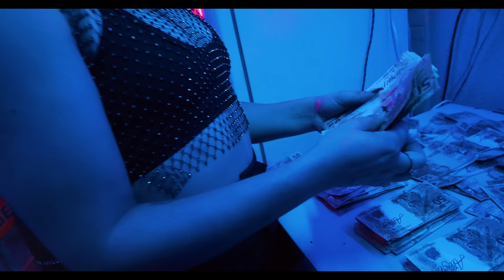Tribo da Periferia - Taycan / Quintal da Laia (Official Music Video)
Tribo da Periferia - Taycan / Quintal da Laia (Clipe Oficial)
Ouça “Taycan / Quintal da Laia” em sua plataforma de música favorita

Álbum: 6º Último
1 - Por Mim
2 - Taycan / Quintal da Laia
Ano: 2023

FICHA TÉCNICA:
Produção musical: Duckjay (@duckjayreal)
Compositores: Duckjay (@duckjayreal) e Look (@look_kamikaz)

CLIPE:
Direção: Fabrício Nogueira
Roteiro: Fabrício Nogueira e Duckjay
Filmagem: Francisco Bernardoni e Ronald Rodrigues
Edição: Francisco Bernardoni
Produção: Fabrício Nogueira, Taynara Cristina
Assistente e Making of: Lucas Moreth
Assistente Geral: Ednardo Guine
Maquiagem: Taynara Salazar
Collor: Hugo Pereira
Fotografia: @victormourafoto
VFX: Samuel Manfrin
StoryMaker: Gui Faro
Design: Hugo Pereira

LETRA:
É que na verdade mesmo
Esses caras nem sabem como é que “faz” dinheiro, mano
Trampo de fazer dinheiro até no rolê
Boa noite, maestria
A firma tá saudável e produtiva

Três da manhã
O firma passa o pix
Assim gira a Matrix do tipo Shao Kahn
Diamante, Ray-ban
Nos odiar é triste
Passei curtindo um Big numa Porsche Taycan
Oh!

“Tamô” aqui do jeito que ela gosta
Flash de quebrada
Meus irmãos tá de Porsche
Tô ligando com nada
E tudo que eu preciso é de uma noite pesada
Uma noite pesada
Louco pra gastar dinheiro
Porque nada vida que levo, eu não preciso de nada

Bala é doce, bala também doí, enlouquece, faz te iludir
Muitos torcem pra me ver cair
Mas se for pra trocar véi, nós “tamo” assim
Sempre esperto com o que fala, é nós
Eu subi, meus irmãos tá aqui
Nego Isaura, barraco de ferro, feriado eterno, bomba e jet-ski

Olha a cena
Os moleque tudo armado na festa
Vou fumar um
Deixa a gata na peça
Facção?
De conversa não presta
Ação!
E nem compensa, cinco dígitos já não me interessa
Nem esquento, “fih”
Depois nós conversa
Vou ficar fora dessa

Ei, ei, ei, ei
“Vamô” ali pra casa que pra laia é quintal
Carimba que é convite
... Criminal
Uísque é de elite, mas o clima é marginal
Carro caro e ...
Simples, natural
Reclama não, que eu boto o som pra fora “fih”
A playbozada chora e o favelado faz história aqui
Faz aquele “drinkzin” de Gin que ela adora, assim
Ela fica maluca, insana, louca e joga pra mim
Uh!
Só dona fight
O nível é lá no alto tipo full tech high
Sem espaço pra mega aqui
Só gigabyte
Arrasta pra cima, e foda-se o like
Tá bom!
Lembrei do Opala marrom
Naquele mar de pilantragem nós “matava” Poseidon
E hoje?
À deriva sem placa na E-tron
Na garagem outra nave entupida de som

Excuse me
Brota que os moleque chega como
Barulhando num Supra sem placa incomodando
Aqui é Quintal da Laia “tamo” em casa dá o zoom
Estética sub mundo de Jhonny Walker blue
Quintal da Laia

Videoclipe do Tribo da Periferia apresentando "TAYCAN / QUINTAL DA LAIA".

Realização: Kamika-z Produtora®️